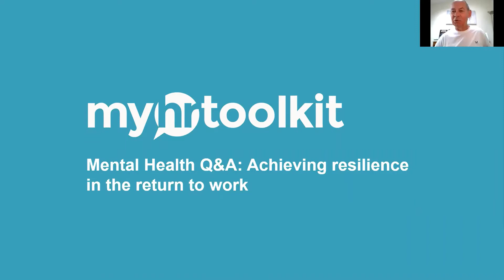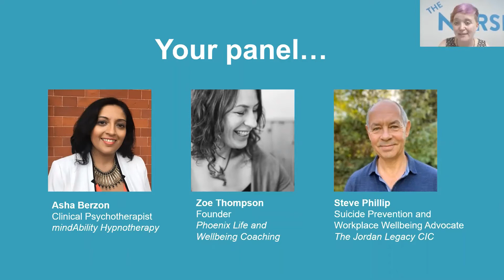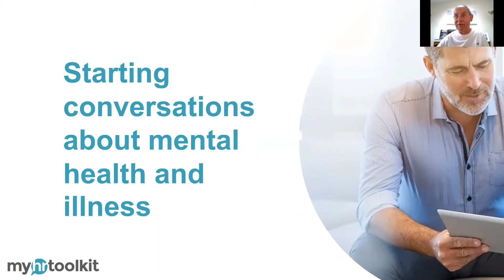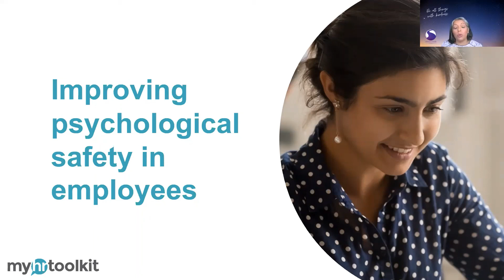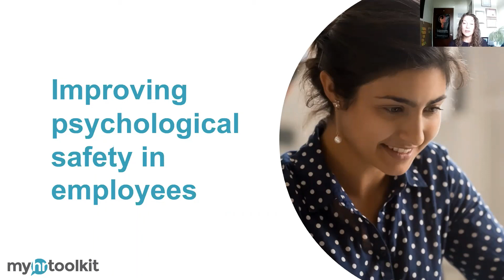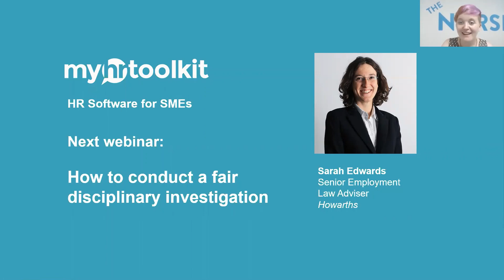Mental Health Q&A: achieving resilience in the return to work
The past year or so has been difficult for many of us and inevitably this has taken a toll on staff mental health. Some staff are returning to the office soon, some are continuing with remote working or putting in place hybrid setups, and others have been dealing with the stress of working on the frontline during a pandemic.

Mental health issues such as anxiety, depression, and suicide have been on the rise since the pandemic began and knock-on effects are predicted down the line as we come out of lockdown. So, what can employers and managers do to help staff remain healthy and resilient in the face of big changes and potential challenges?

In this Q&A panel webinar, we’re inviting on mental health in the workplace experts Zoe Thompson (the founder of Phoenix Life and Wellbeing Coaching), Steve Phillip (a suicide prevention and workplace wellbeing advocate), and Asha Berzon (founder and lead Clinical Psychotherapist at mindAbility Hypnotherapy) to answer questions around the following:

- Managing staff stress and anxiety during times of change
- Starting conversations about mental health and illness
- Improving psychological safety in employees